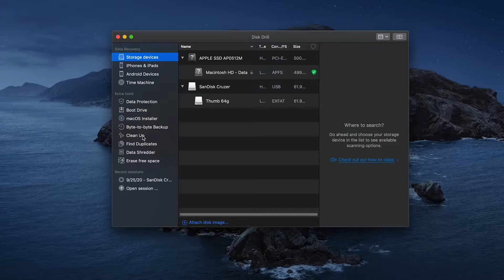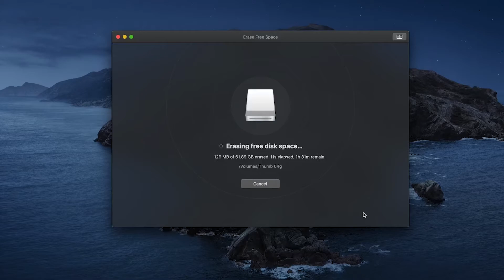How to Securely Erase the Free Space on Your Mac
Here's the video tutorial that explains how to securely wipe the free space on your Mac using Disk Drill.